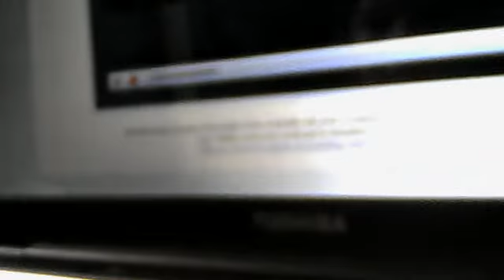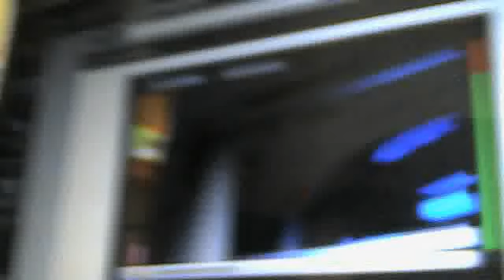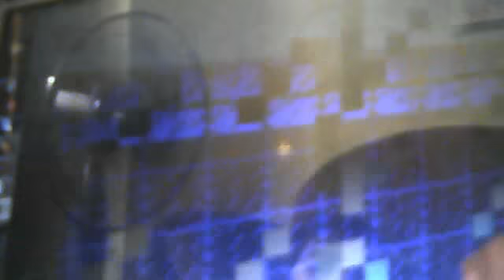My Minecraft Rapture (No Map And Included With The Rapture Icon!)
I'm Sorry Of The Defult Problems On 0:17, It's The Stupid Glitches On Youtube.